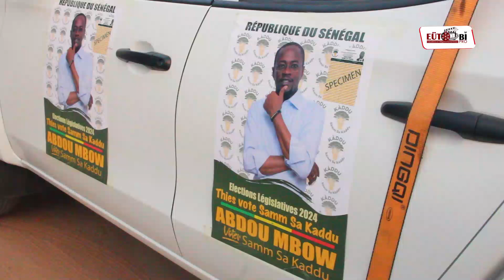Thiès- Caravane Abdou Mbow sur l' affaire Moustapha Ba,Sonko Il ne fait que mentir.